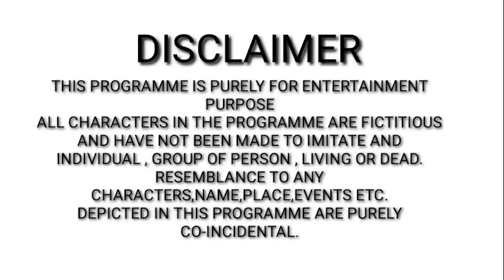मनहूस भाई बना करोड़पति// गरीब बच्चा बना करोड़पति// Waqt Sabka Badalta Hai// Garib Ki Aukat// Kismat/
The weapon used in this video is totally fake and we don't use real things

Manush bhai banaa karodpati
Mochi Ne chakai Do Boond Pani Ki kimat
Naukar Ki Beti
Botal Ne Badal Di shrabi ladki ki Kismat
Gadi Ne Badal Di driver ki Kismat
Gaon Ka Ladka banaa collector
Bade Ghar Ke naukar ki aukat
lighter ne Badal Di ladki ki Kismat
Police wale Ne Badal Di bacche ki Kismat
Vidhva Ki Beti Bani collector
Amir bacche ne Badal Di naukrani ki Kismat
Naukar Ne pagal ladki ko banaa Diya CID officer
Vidhva ka beta banaa IAS officer
Gay Ne Badal Di vidhva aurat ki Kismat
Garib bacche ne Badal Di Amir bacche ki Kismat
Vidhva aurat ki Kismat
Vidhva Aurat Bani karodpati
Bhikhari ke fate Hue note ne Badal Di bacche ki Kismat
Naukrani Bani Dm
Naukar banaa karodpati
Naukar ki aukat
Naukar ki video
Anath naukar banaa karodpati
Kisan Ki Beti Bani MBBS doctor
Bin Ma Ki beti Bani IAS officer
Anath bacche ki Samadhi
Anath banaa karodpati
vidhva ka beta banaa karodpati
shrabi ka beta banaa IAS officer
Mochi banaa karodpati Mochi ki aukat
desi ki aukat
shrabi ka beta banaa karodpati
karodpati new video
aukat new video
Anath banaa karodpati
desi hun Garib Nahin
Garib ki Kismat
new video
Hindi kahani
Hindi natak kahani
Hindi moral stories
Bhikhari ki video
Bhikhari ki aukat
Bhikhari banaa karodpati

1 Smart boys crazy Kamal Rana
2 Manush bhai banaa karodpati
3 Bhikhari banaa karodpati
4 Bhikhari ki aukat
5 Mochi banaa karodpati
6 Karodpati new video
7 Aukat ki video
8 Waqt sabka Badalta Hai
9 Garib Amir
10 Garib aur Amir
11 Amir Garib
12 Garib
13 Garib ki kahani
14 Garib Amir ki kahani
15 Garib Bala
16 Garib Ki Beti
17 Garib banaa karodpati
18 Hindi kahani
19 Sad story
20 Emotional stories